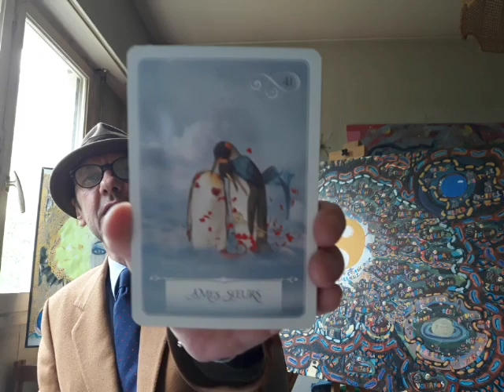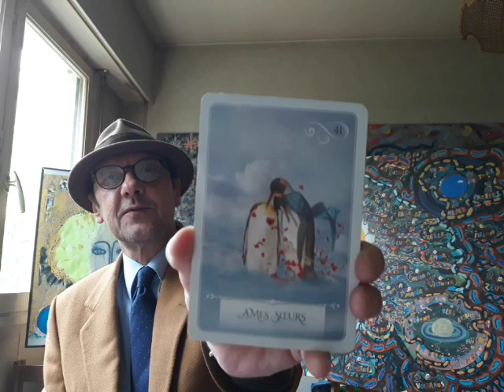Freedom and Illumination Can Only Come from Within ~ 04/29/20 - Oracles, Art and Song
Free Audio Book:
BEYOND THE VEILS OF ILLUSIONS I AM by Gilles MANSILLON (Preview) - Introduction and Chapter 1 :

Note: This book will soon be published with many illustrations.